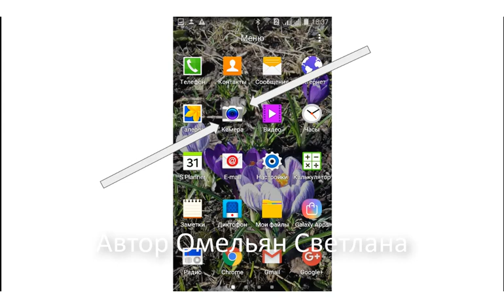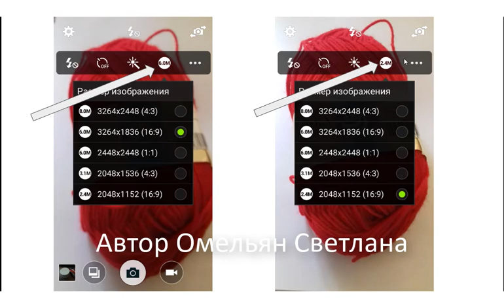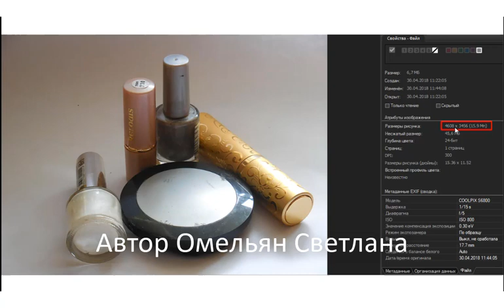Как сделать хорошее фото с телефона?? Часть 4: Размер фото